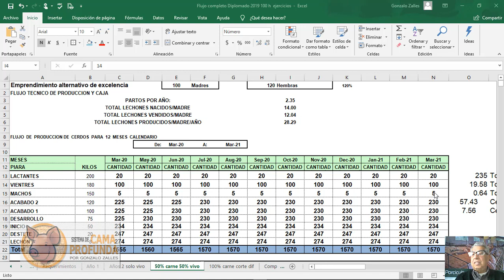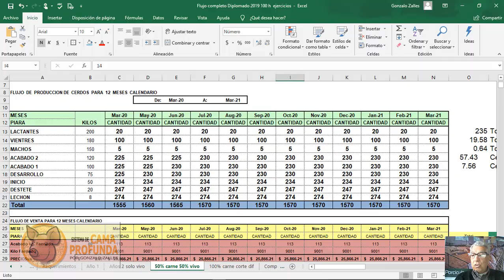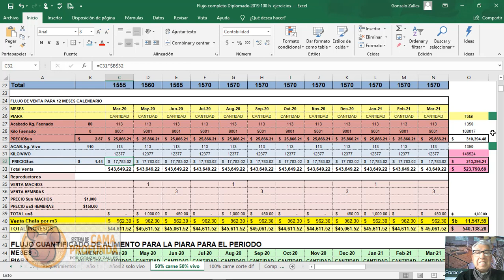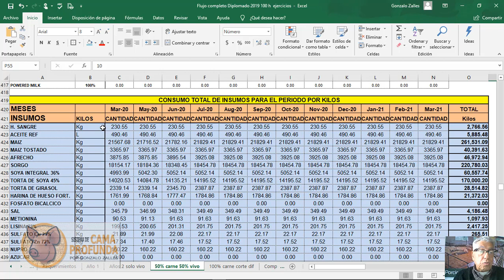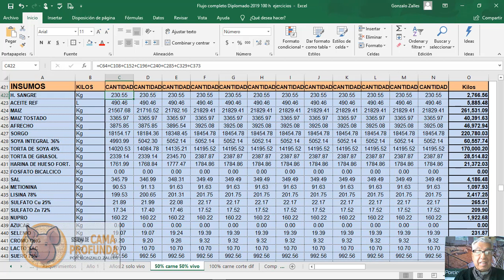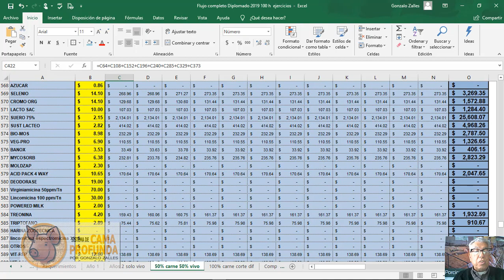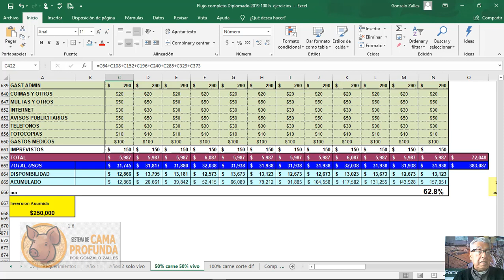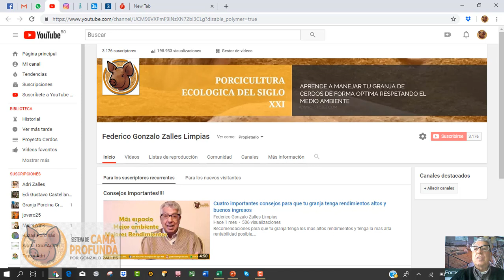Flujo de producción TANDEM y Flujo de caja en una sola pestaña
Así puedes planificar y calcular tus necesidades de insumos, tus utilidades y costos en la granja de cerdos de forma sencilla pero eficiente.